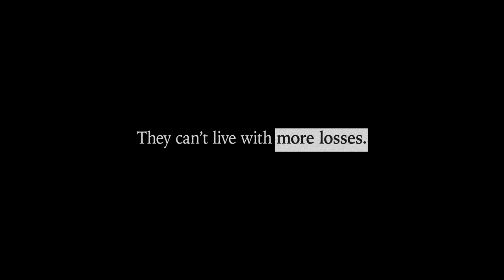The Important Stuff (Children’s Voice) - Damage and Losses Caused by the Climate Crisis